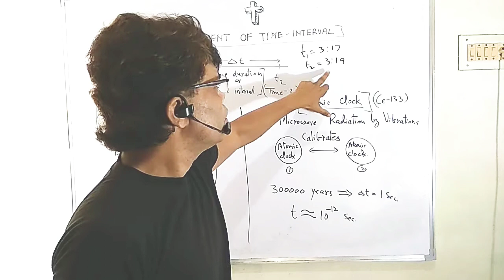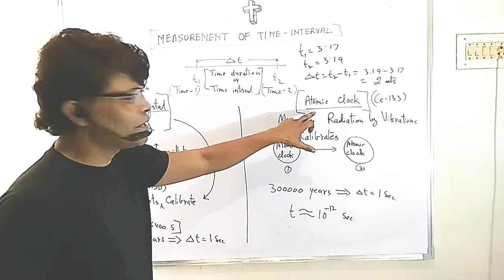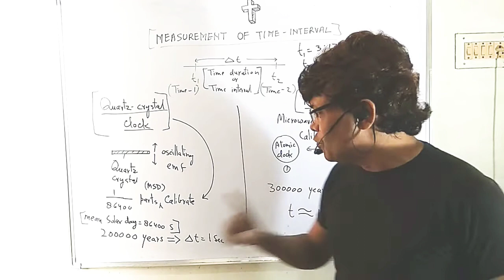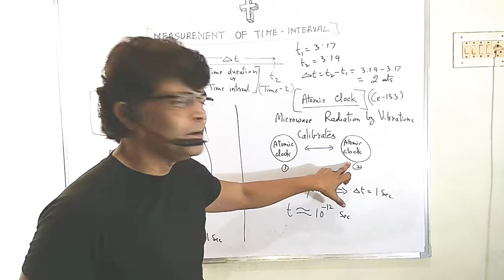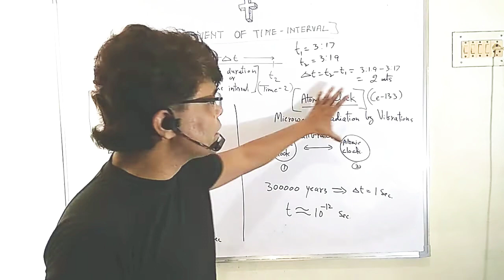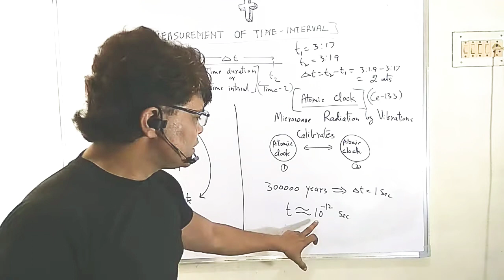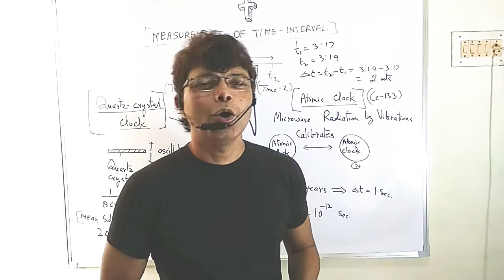Physics (Class 11 and for competitive exams) Measurements of Time-Quartz Crystal clock, Atomic clock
Time interval is equal to the difference between final and initial time. Quartz Crystal clock and Atomic clock are sensitive and accurate time measuring instruments.